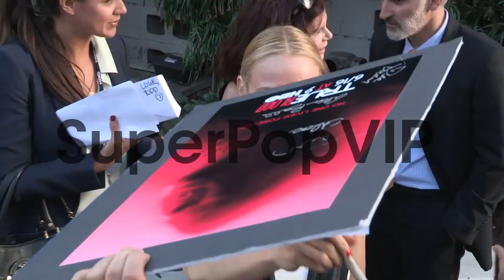Lauren Bowles at the 'True Blood' season 6 premiere in Ho...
Lauren Bowles at the 'True Blood' season 6 premiere in Hollywood in Los Angeles, CA, on 6/11/13.